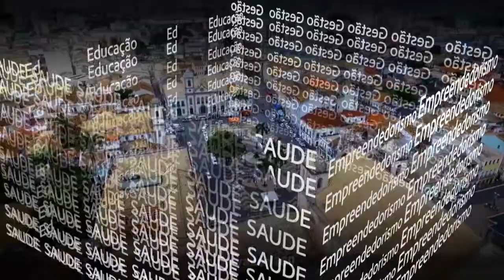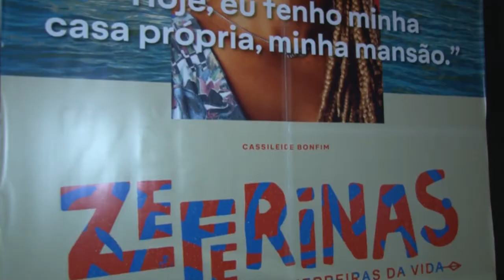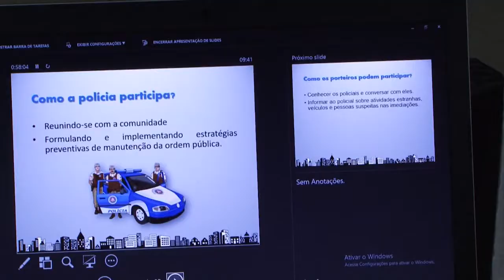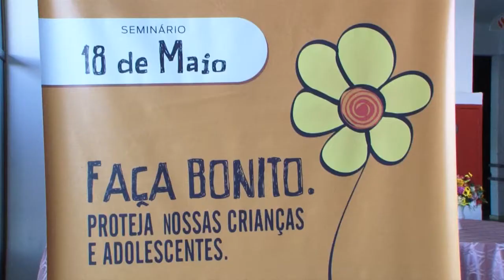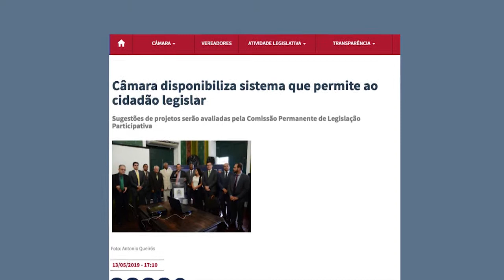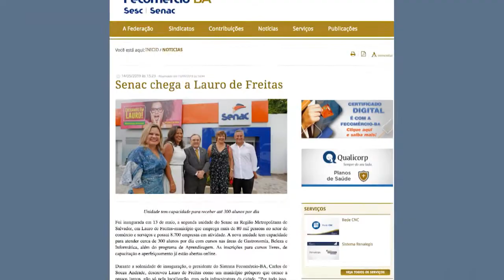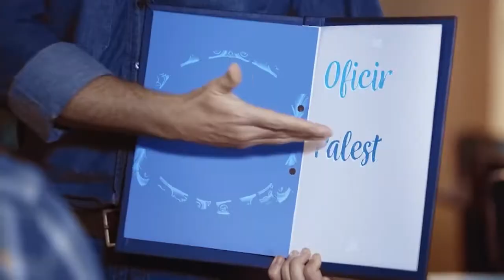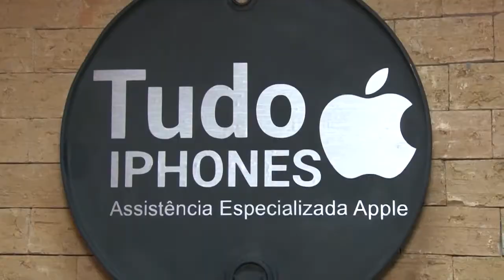Metanóia Na TV na BAND ( Programa do dia 18-05-2019)